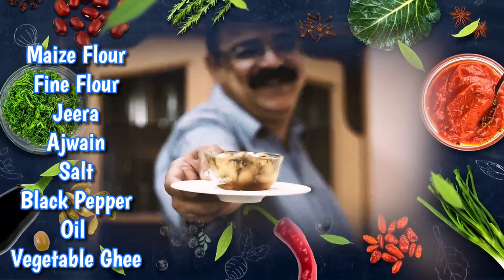Try these Maize Flour Fried Biscuits मक्की आटे की मठरी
Makki ki Mathri is a deep fried Indian snack made with Cornmeal. Makki ki Mathri makes a perfect snack for evening tea and for the festival occasion.This recipe is for Punjabi style Mathri which is flaky and is spiced with Ajwain (Carom Seeds), Kali Mirch (Black Pepper) and Jeera (Cumin Seeds). Many people like to have these spiced flour crackers with Tea or as a Snack.
Cornmeal is a meal ground from dried maize or corn. It is a gluten-free flour and easily replaces whole wheat flour in baking. Cornmeal is a fiber-rich ingredient.

INGREDIENTS
1 Cup Yellow cornmeal
2 Tblsp Vegetable Ghee
1+1/2 Tblsp Sesame seed
1/2 Tsp Cumin seed
1/2 Tsp Carom seed
1/2 Black Pepper
1/2 Tsp Salt
Warm Water to knead as required

METHOD
Follow video demonstration.
Kindly watch this video in full. Leave a comment letting me know how you liked it.
Note:- ALL THE IMAGES/PICTURES SHOWN IN THE VIDEO BELONGS TO ME.
I AM THE OWNER OF ANY PICTURES SHOWED IN THE VIDEO !